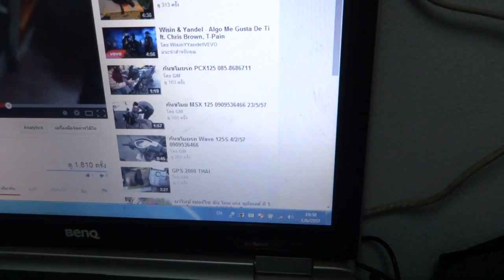MSX ASTRO 1/6/57